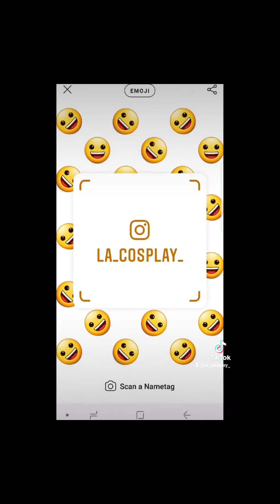Tiktoks January 2021